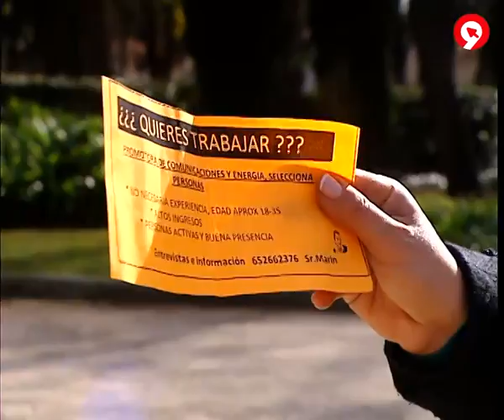Ocupa't - Com esquivar totes als que aprofiten la desesperació per a fer negoci - RTVV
Jove i amb poca o nul.la experiència en el mercat laboral. És el blanc més fàcil dels que aprofiten la desesperació per a fer negoci. Quantitats a compte, línies telefòniques caríssimes, condicions que canvien a l'hora de signar el contracte, temps de prova sense remunerar... Hui, amb Fernando Móner, president d'Avacu, intentarem saber com esquivar totes estes trampes.